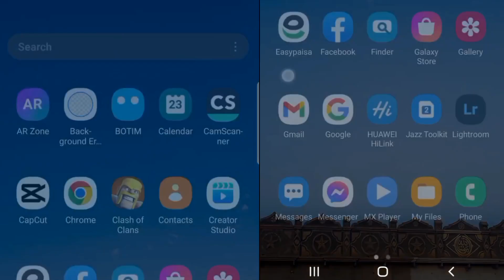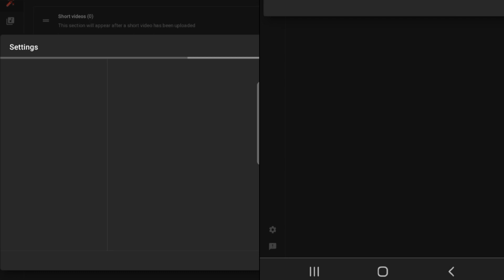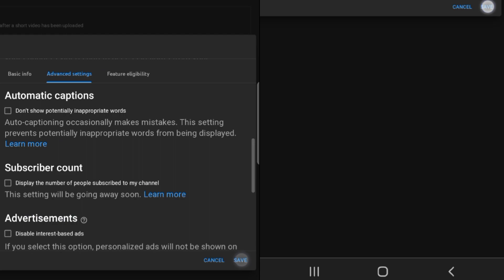How to Hide your Subscribers on youtube channel|| Kp Techy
Apne youtube channel k subscribers ko hide karo, Taake aur koi esse naa dekhe sirf aap hee dekho, How to hide your youtube channel subscribe using yout smart phone in only two minutes.Stick around I will show you how.